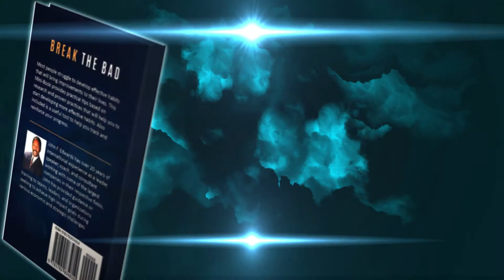Break The Bad Book Trailer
Most people struggle to make the changes they want to make so that they can have and do more of the the things they want to be and do.  John F. Edwards, in his recent book, Break The Bad, provides proven strategies and techniques to help you develop more effective habits.